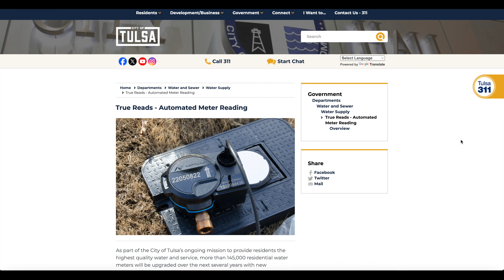True Reads –Lectura de Medidor Automatizado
Más información sobre el proceso de True Reads puede ser encontrado en línea visitando,

Durante la segunda semana de enero en la página web de True Reads se publicará un mapa detallando las instalaciones actuales y futuras junto con el inventario de las líneas de servicio para determinar si tienen plomo.